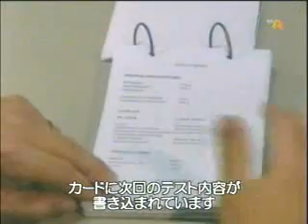F/A-22 & YF-23 part 1